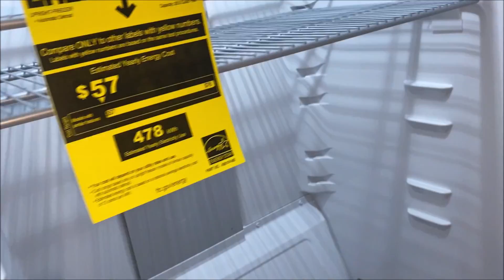Hindi na Natuloy Ang Vlogmas/Tpos na ang Fence/Stand-Up or Upright Freezer Delivery/Buhay Amerika